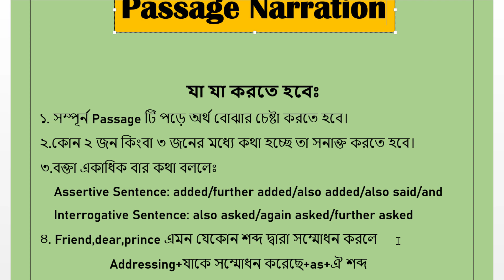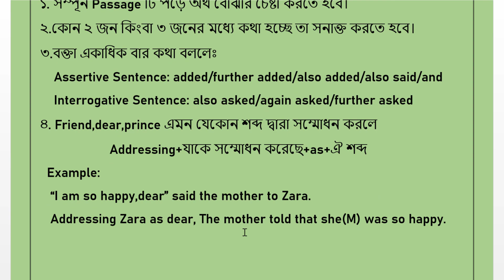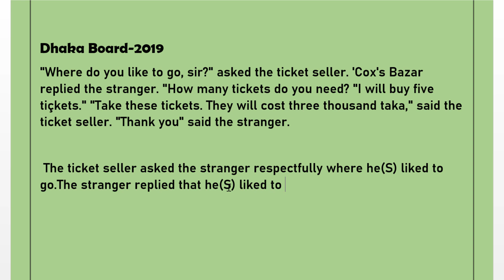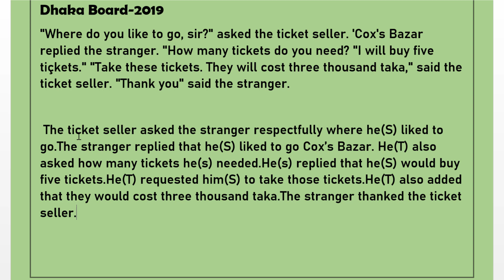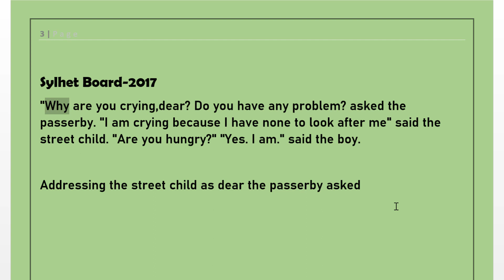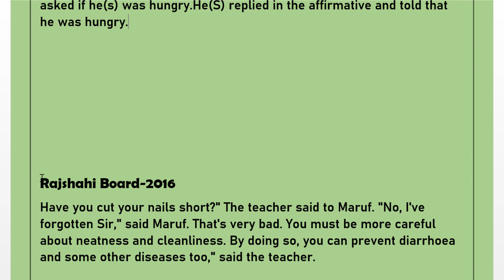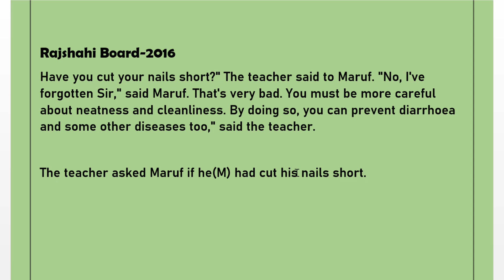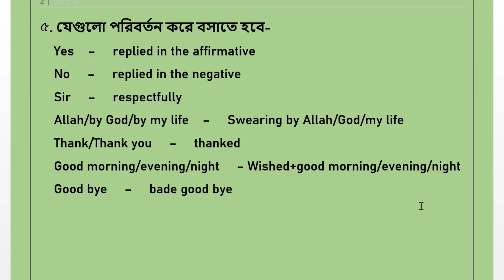Passage Narration বোঝা এখন আরও সোজা !!! | HSC | SSC | English Metaphor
3.Passage না পরেই সব প্রশ্নের সঠিক উত্তর করার টেকনিক | HSC English 1st Paper | MCQ | Question No:1(A)

Thanks a million for your love and support.